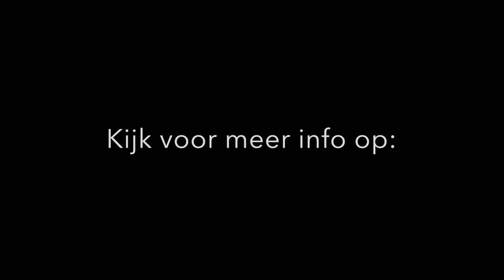Workshop 8 november, 10.30 tot 16.00 uur. Brandweerkantine, Maastricht.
Een workshop voor kunstenaars over focus, ondernemerschap en strategie.